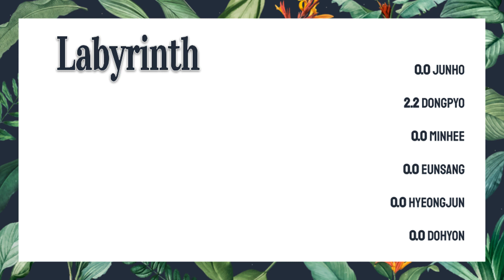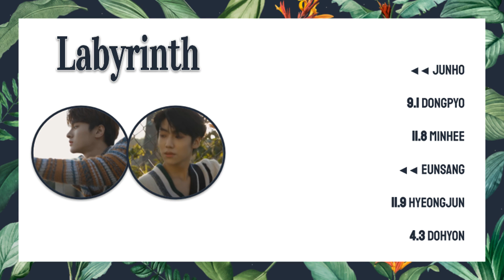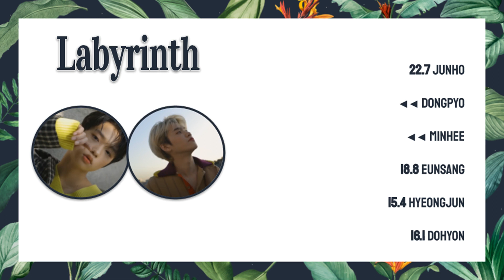How would X1 (Maknae Line) sing GFRIEND's Labyrinth?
just wanted to do this song lol. '^^

Rankings (will put in comments too):
1 - Minhee; 41.7 secs.
2 - Junho; 38.9 secs.
3 - Dongpyo; 30.1 secs.
4 - Eunsang; 28 secs.
5 - Hyeongjun; 20.6 secs.
6 - Dohyon; 18.2 secs.

Artist & Song: GFRIEND's Labyrinth.
Entertainment: Source Music.
Pitched vers: Ela.

..until I can get to some of your requests (planning to open again next month)~!